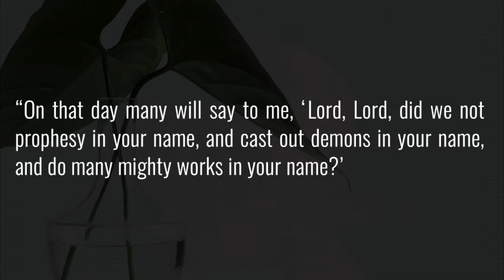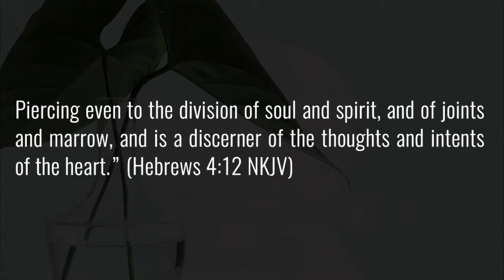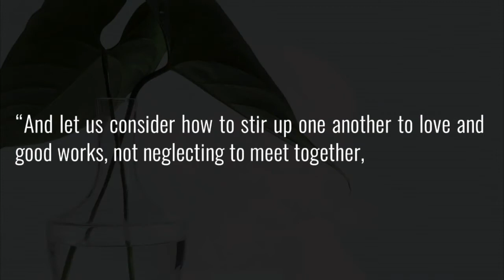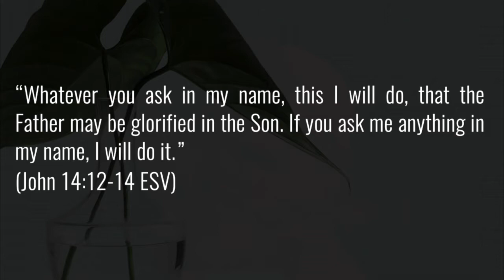"Devotion: Menu for the Miraculous" - Billy Lile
"Blessed: Living in God's Favor"